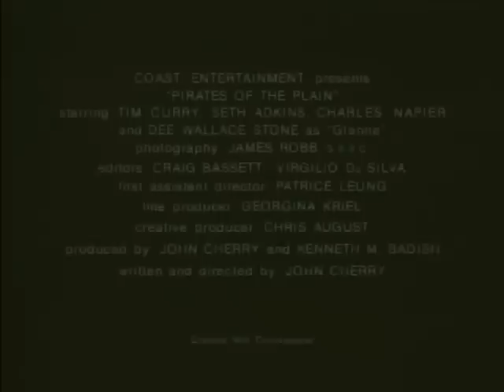Pirates of the Plain (1999) Trailer